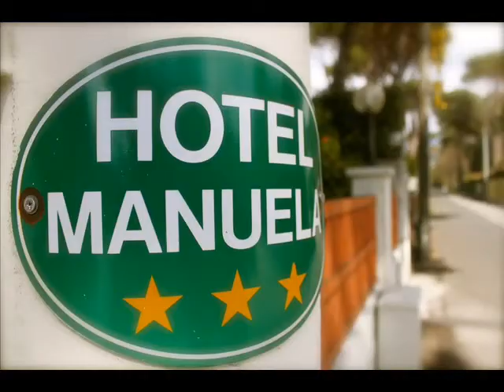3-звездочный отель на продажу в Тоскане Италия Hotel Manuela Cinquale Massa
Гостиница на продажу  300 метров от моря в Версилии Italy